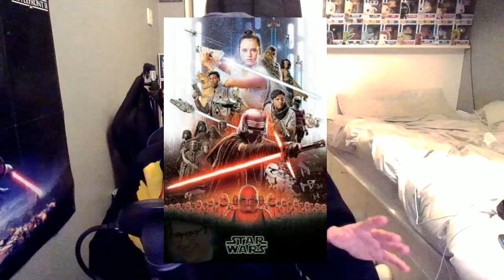C3P0 Becoming A Hero In Battlefront 2 !!! | JacTesson